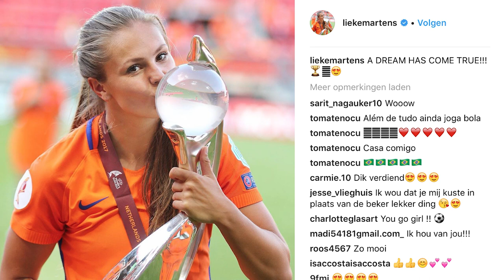Onze extra dikke eindejaarseditie is hier!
Extra veel sportverhalen in onze extra dikke eindejaarseditie. Wielrenner Tom Dumoulin is onze Sportheld van het Jaar. OranjeLeeuwin Lieke Martens onze Sportheldin van het Jaar. Beiden vertellen ze in een interview hoe zij 2017 beleefd hebben. Verder zijn er extra veel interviews met onder andere:
→ Sven Kramer ☃️
→ Ireen Wust ❄️
→ Peter Bosz ⚽️
→ Suzanne Schulting ⛸
→ Patrick Lodewijks ⚽️
→ Anna van der Breggen 🚴‍♀️
→ Raymond van Barneveld 🎯
→ Anish Giri ♟
→ de bobsleemannen 🛷
→ Irene Schouten ❄️
→ Richard Krajicek 🎾
→ Maarten Meiners ⛷
→ Lois Abbingh 🤾‍♀️
→ Bas van de Goor en Jan Posthuma 🏐
→ Maria Sharapova 🎾
→ Maria Verschoor 🏑
→ Henk Grol 🥋

En meer!